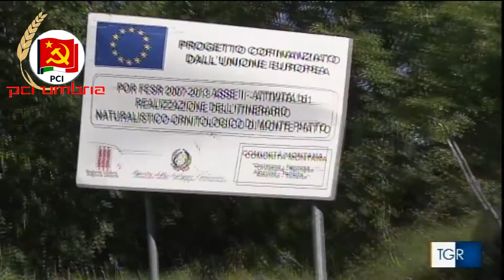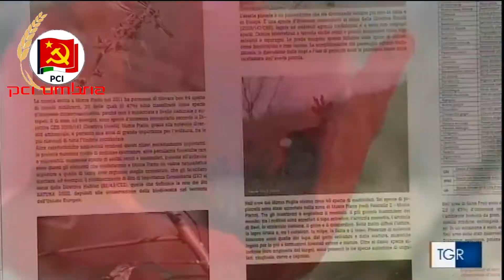PCI Umbria Orvieto Television - Progetto Parco della Civiltà Contadina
Condividi questo importante video e questo importante contributo! I Compagni del Partito Comunista Italiano lavorano per il territorio! La Federazione di Orvieto e i suoi compagni, patrocinano un importante progetto di riqualificazione del territorio, oltre 100 ettari appartenente al parco dei Sette Frati, a cavallo fra due comuni, Orvieto e San Venanzo, con la creazione di un parco vivo, con scopo didattico e turistico, con la presenza anche di colture antiche e piccoli allevamenti. Un progetto ad ampio respiro unico nel suo genere, capace di creare anche posti di lavoro. Avanti Compagni!